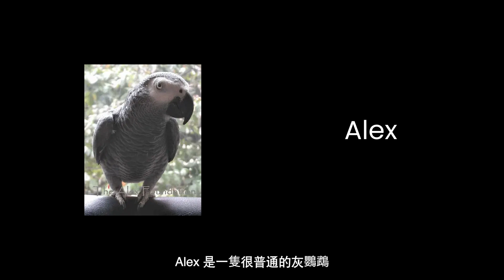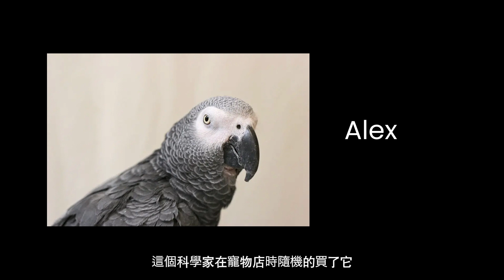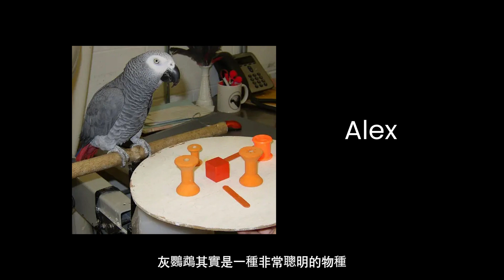最聰明的鳥類 非洲灰鸚鵡！The smartest parrot in the world！/ 說自然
灰鸚鵡（Grey Parrot）是世界上最聰明的鳥類之一。作為鸚鵡的一種，灰鸚鵡是非常受人喜愛的寵物，因為它們聰明、有趣、善於學習和溫馴。這些特質也使得灰鸚鵡成為了一個非常受歡迎的科學研究對象，尤其是在動物智力和語言方面的研究中。灰鸚鵡的智商已經被科學家證實可以達到3-4歲的孩子的智商水平。它們可以學習許多單詞、短語和句子，並且可以透過這些語言表達自己的情感和需求。事實上，有些灰鸚鵡甚至可以理解和使用一些基本的數學和物理概念。灰鸚鵡的聰明還表現在它們能夠識別和記住不同的人、物品和地點。它們可以適應新環境，並且對於自己感興趣的事物具有強烈的好奇心和探究精神。此外，灰鸚鵡還可以模仿其他鳥類和動物的叫聲，甚至是機械聲音和人類的語言。儘管灰鸚鵡是非常聰明的鳥類，但是飼養灰鸚鵡也需要負責任和耐心。灰鸚鵡需要一個充滿挑戰和刺激的環境來保持它們的智力和心理健康。飼主需要花費大量的時間和精力來訓練和照顧灰鸚鵡，並且提供適當的飲食和運動。總之，灰鸚鵡是世界上最聰明的鳥類之一。它們聰明、有趣、善於學習和溫馴，並且可以透過語言表達自己的情感和需求。然而，飼養灰鸚鵡需要負責任和耐心，並且需要提供充滿挑戰和刺激的環境

00:00 開始
04:51 Alex的故事
06:26 鸚鵡壽命